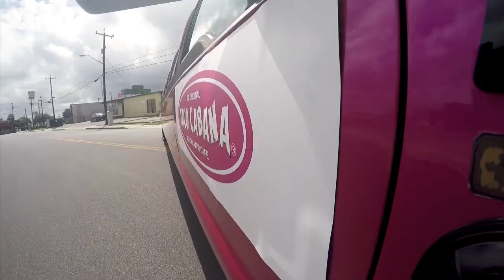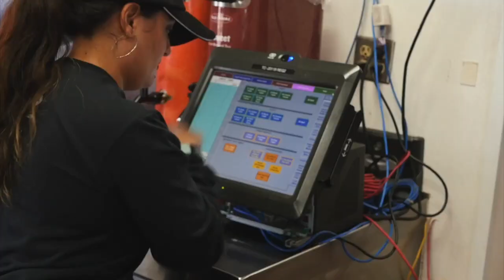Taco Cabana Takeover Edition!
On this very special Taco Cabana edition of Bean & Chisme, we make Taco blot art, showcase NEW items on the Taco Cabana menu, and premiere our TC on Wheels video and a hilarious segment of "Chile con Connie"!